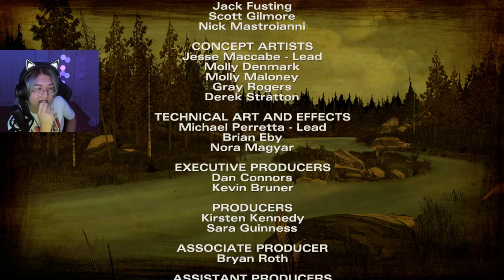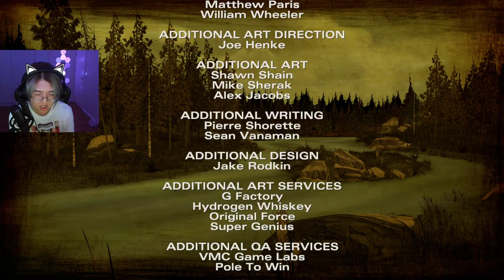Hoshi Plays The Walking Dead Season 2 - Part 1